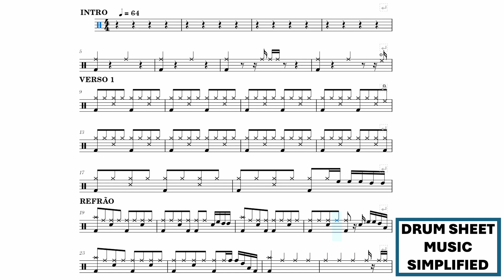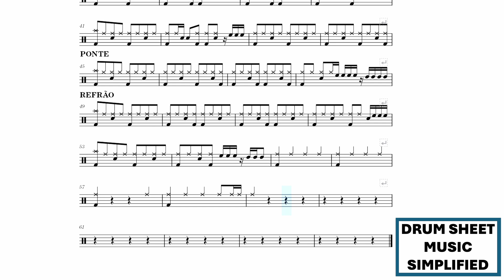Almost Paradise - Mike Reno f. Ann Wilson SEM BATERIA (Drum Sheet - Partitura de Bateria)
*PRATIQUE AS TÉCNICAS DE BATERIA*